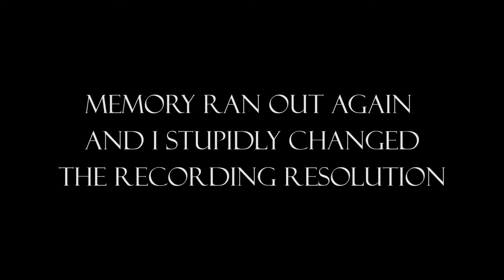BRITISH TRYING AMERICAN FOOD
A very good friend of mine sent me another box of goodies. Hot sauces and all sorts!! Thought I would show you your average Englishman's thoughts on these tasty treats!